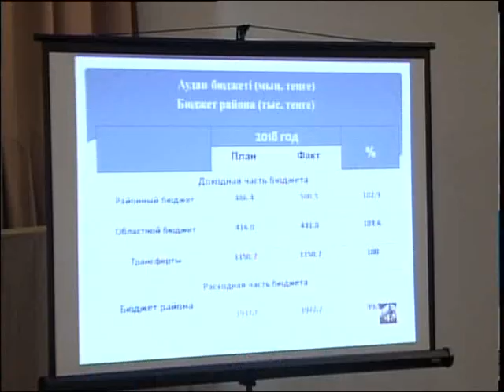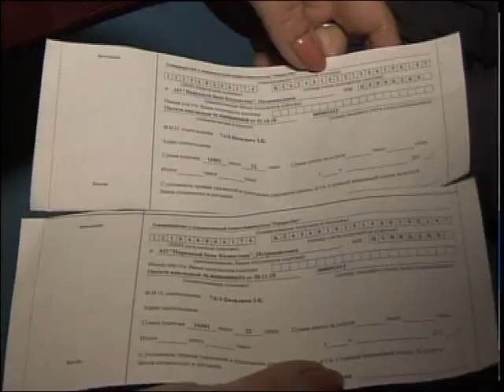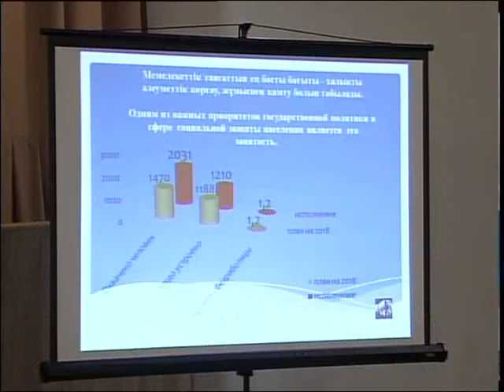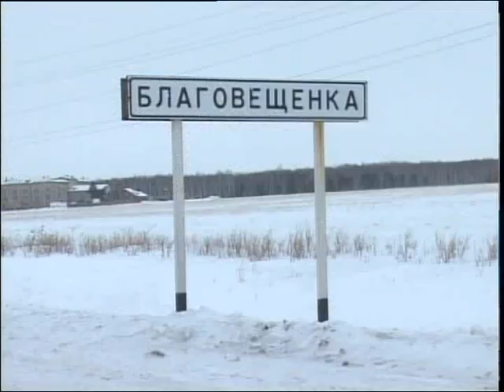В Благовещенском с/о Жамбылского района прошла отчётная встреча акима с населением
В Благовещенском сельском округе Жамбылского района прошла отчётная встреча акима с населением. Ящик с вопросами был пустой, да и желающих напрямую обратиться к представителям местной власти оказалось немного. Качество дорог, водоснабжение, тарифы на коммунальные услуги. Что волнует жителей Благовещенского сельского округа, узнала наша съёмочная группа.